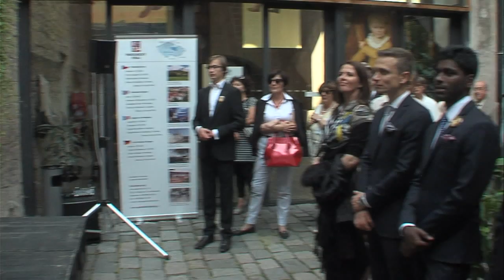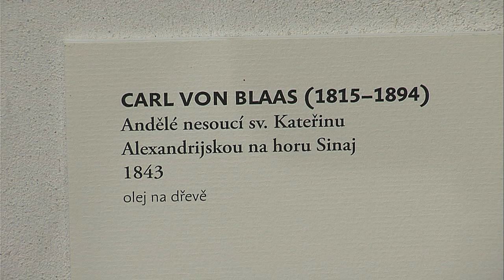Jeden svět nestačí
Za hlavní výstavu letošního XI. ročníku Smetanovy výtvarné Litomyšle lze asi právem považovat výstavu Jeden Svět nestačí. Expozice instalovaná nyní v prostorách Zámeckého pivovaru představuje poklady umění 19. století ze sbírek Patrika Šimona.